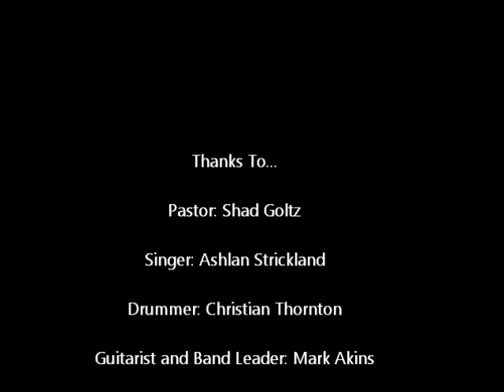Wednesday, Febraury 29, 2012 Part Two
Pastor: Shad Goltz
Singer: Ashlan Strickland
Drummer: Christian Thronton
Guitarist and Band Leader: Mark Akins
Songs and Tech Management: Brett Burnette
Sound Board: Ryan Weeks
Light Board: Jesus Nease
Camera: Jeff Campbell